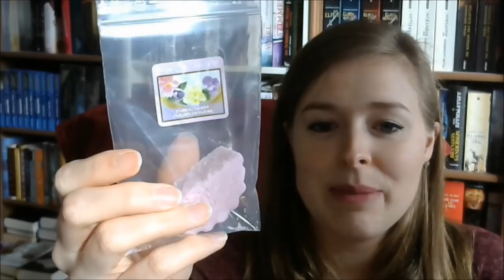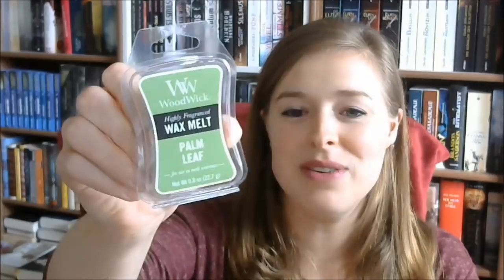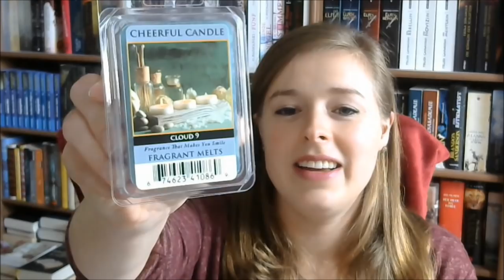Unpacking | Duft und Raum | Duftkerzen & Duftwachs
Ich habe mir tolle neue Düfte von Goose Creek, Village Candle, Wood wick, Yankee Candle, Kringle Candle und Country Candle zugelegt :D